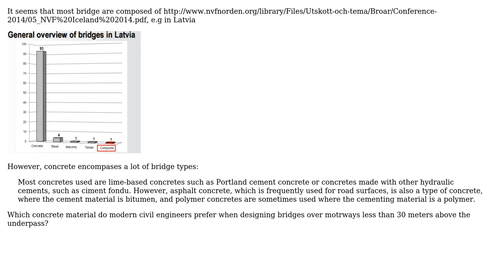Engineering: What is the preferred composition for modern concrete bridges?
With thanks & praise to God, and with thanks to the many people who have made this project possible! | Content (except music & images) licensed under CC BY-SA | Music | Images & others | With thanks to user SeanJ user Rodrigo de Azevedo user hazzey and the Stack Exchange Network Trademarks are property of their respective owners. You are responsible for your own actions.